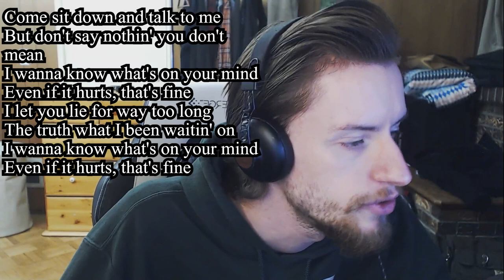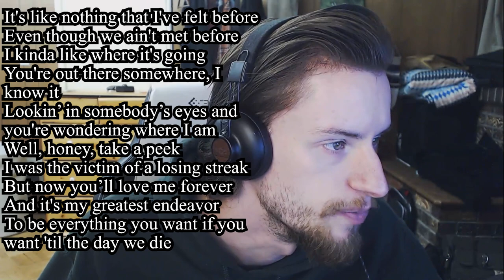PHOEBE RYAN'S GOING THROUGH SOME STUFF | How It Used To Feel Album Reaction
My first viewer-requested album reaction, and my first album reaction of 2023, is a look at Phoebe Ryan's reflections on love and heartbreak. I'm ready to feel.

Intro 00:00
Icimy 03:21
Talk to Me 08:16
Try It Sober 14:52
See Myself 22:29
Exist 27:00
Little Piece 30:44
Ring 34:34
Fade 43:08
Fantasy 49:48
Henny 54:56
Just Like Me 57:08
A Thousand Ways 01:02:33
The Real Wild Ones 01:08:19
Final Thoughts 01:14:12

* legal stuff *

This is a reaction video used to educate and comment about the song, the video and the artist.